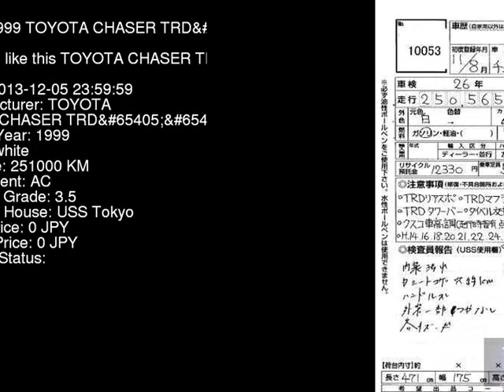1999 TOYOTA CHASER TRD__V JZX100 - Japanese Used Car For Sale Japan Auction Import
1999 TOYOTA CHASER TRD__V JZX100 - Japanese Used Car For Sale Japan Auction Import JZX100,TOYOTA,CHASER,TRD__V,USS Tokyo,jdmvip,vip,jdm,cars,japan,jdmvip.com,japanesecars,usedcars Japanese Used JDM Car For Sale At Auction in Japan for Import